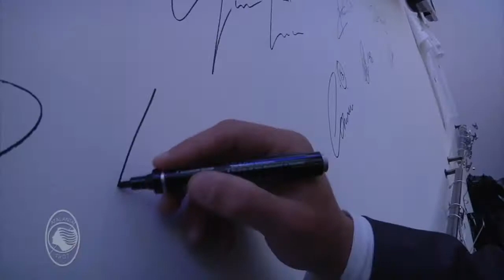Bellini e Stendardo al Temporary Atalanta Store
Dopo la presentazione degli occhiali da sole Italia Independent Unique Edition for Atalanta B.C., Gianpaolo bellini e Guglielmo Stendardo hanno visitato il Temporary Atalanta Store di "Città Nerazzurra" in Piazza della Libertà.